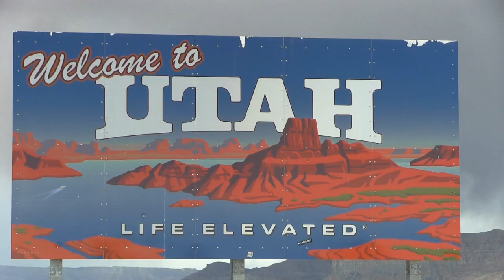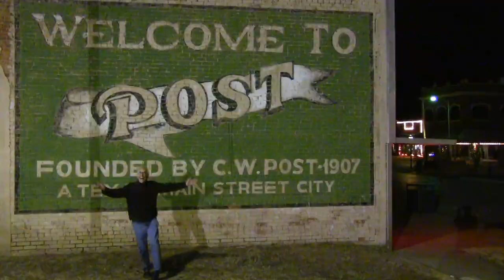POST Comedy Theatre - Promo Reel 2014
Excerpts from Robert Post's one man variety show.

Piccadilly Arts
491 Baltimore Pike #672
Springfield, PA 19064